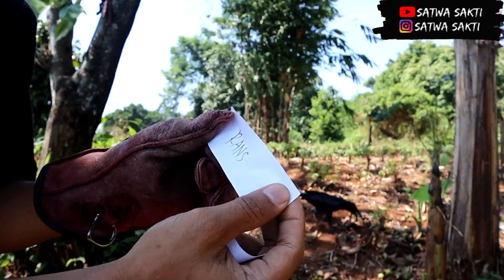Prediksi Borneo Fc VS Rans Nusantara || BRI Liga 1 Hari Ini || Prediksi Wowo Burung Gagak Hitam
Prediksi wowo adalah prediksi burung gagak yang selalu memprediksi sepak bola, nah kali ini kita prediksi BRI LIGA 1 INDONESIA
Siapakah yang menang? BORNEO FC atau RANS NUSANTARA??? tonton videonya aja ya, selamat menonton 🤠